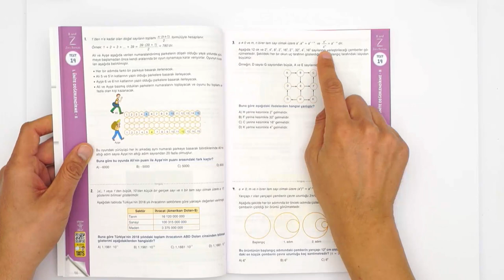Yeni LGS 1. Dönem Matematik Zoru Bankası ÇIKTI!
Yeni LGS 1. Dönem Matematik Zoru Bankası ÇIKTI! Detaylı bilgi ve incelemek için
Yeni LGS Matematik Zoru Bankası 2020 LGS ye özel olarak sadece 1. Dönem konularını içerecek şekilde hazırlandı.